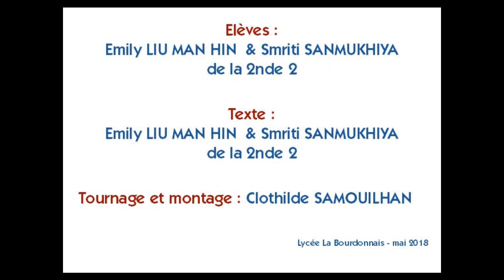Présentation de la British Section